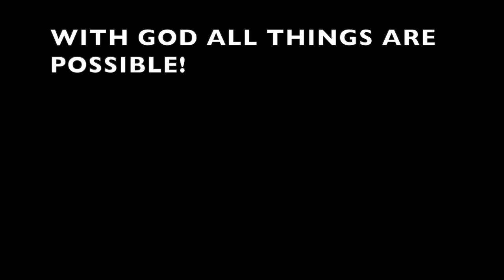Ty Brodie - Born To Be Great